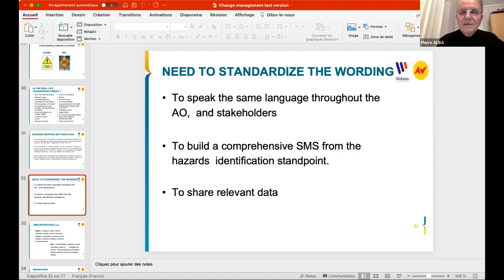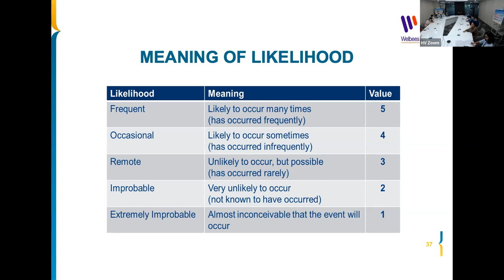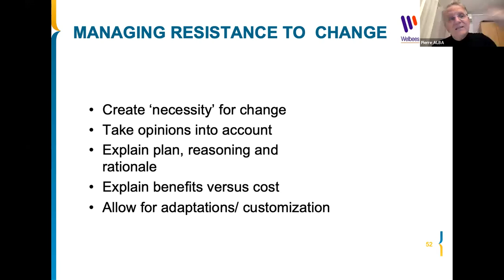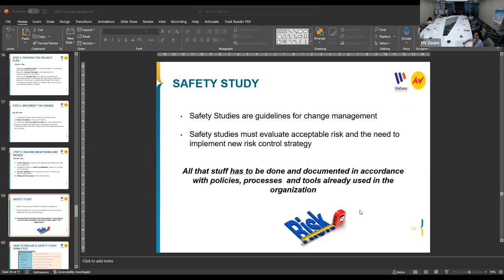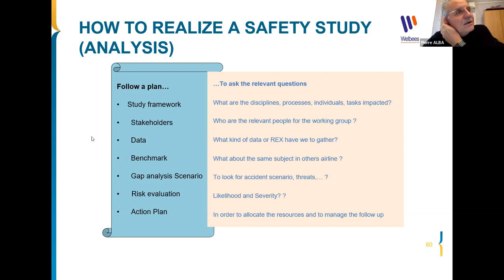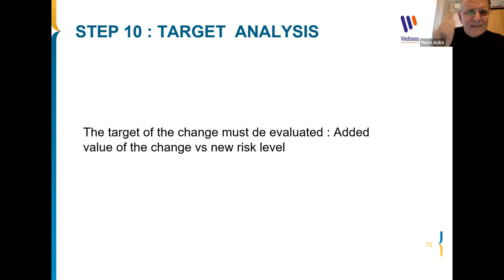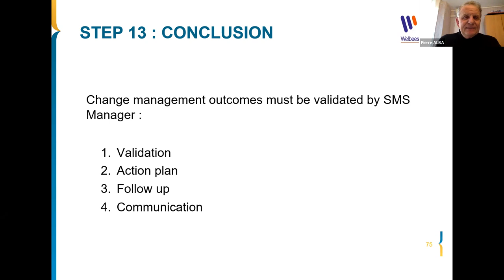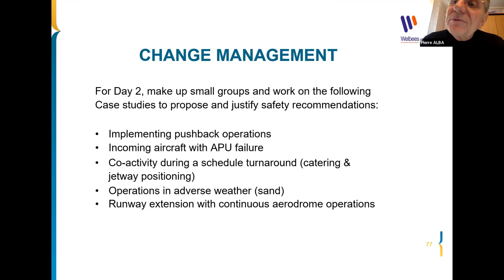Couse #1- Change Management - Day #1 Part 2/2 - 20211201